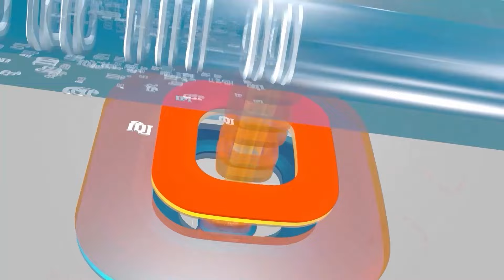மக்களோடு மக்களாக வள்ளி கும்மி ஆடிய தமிழிசை சௌந்தர்ராஜன்